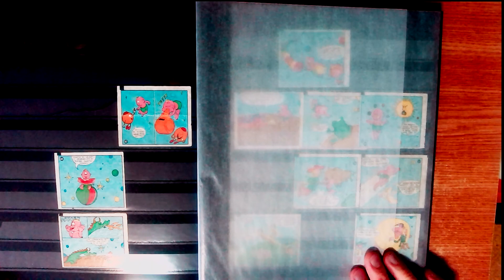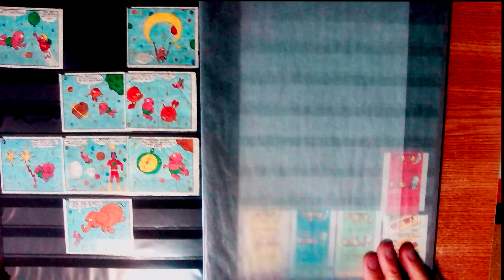Cincin baby Gum Inserts Series ~ Seria surprize gume Cincin baby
Seria Cincin baby 1-100